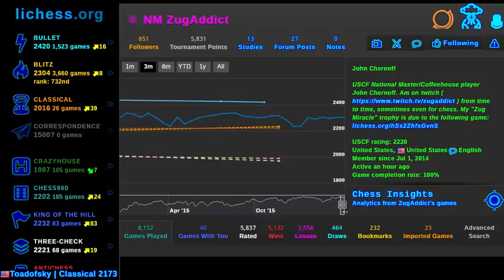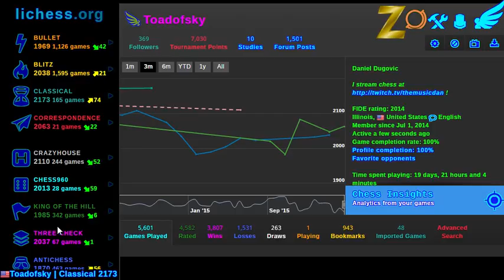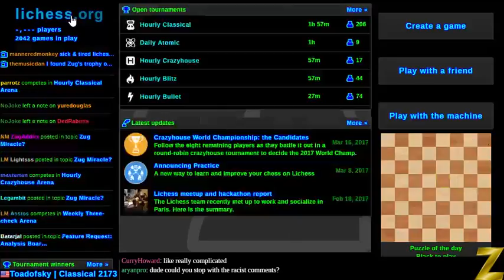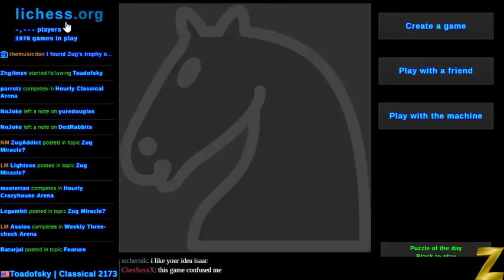I found NM ZugAddict's trophy on lichess.org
NM ZugAddict was awarded a unique trophy for defeating Stockfish at 1-minute chess! Today I borrow it and see how it improves my game!